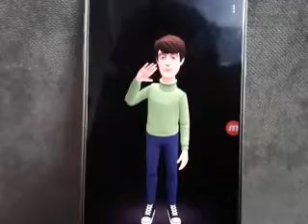Boris VividTorki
Yes Boris Gets Grounded Videos